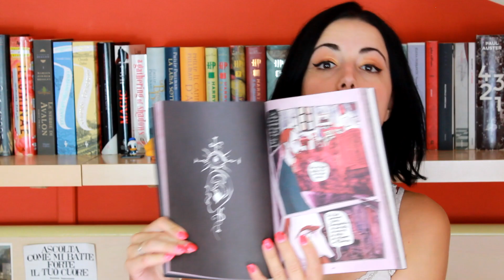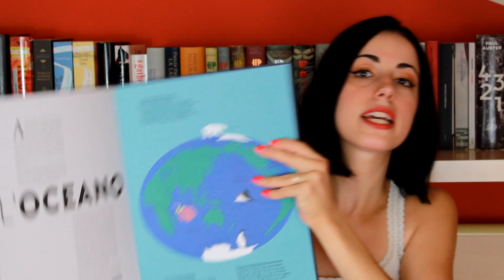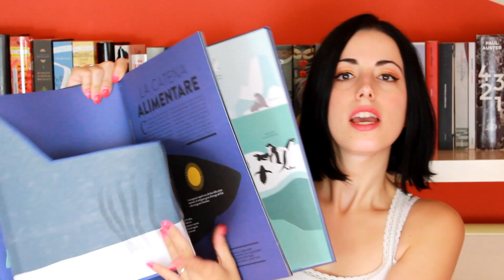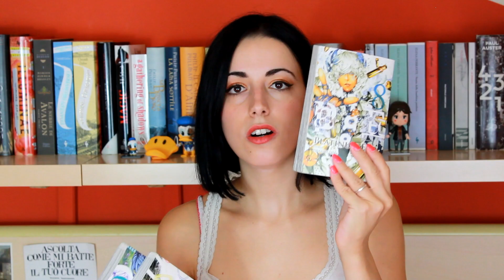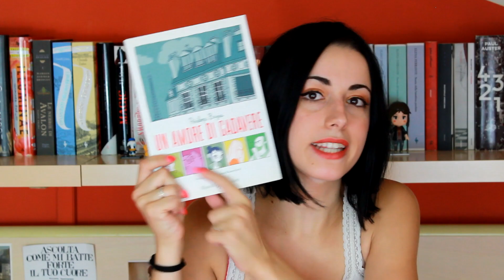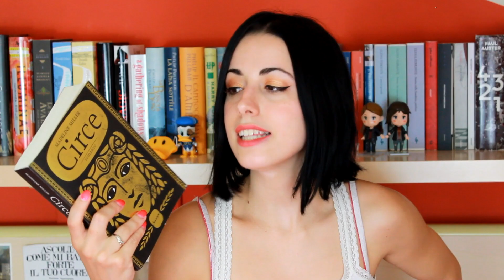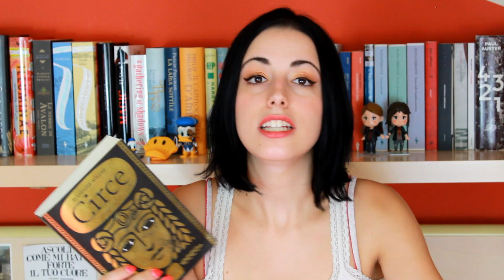WRAP UP LUGLIO: direi meglio.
LIBRI CITATI
Le otto montagne - Paolo Cognetti
Vincent Van Gogh. La tristezza durerà per sempre - Sakka & Barilli
Solanin 2 - Inio Asano
Oceano - Hélène Druvert
Platinum end 7 - Ohba & Obata
Platinum end 8 - Ohba & Obata
Platinum end 9 - Ohba & Obata
Wolfsong - T.J Klune
La ballata del vecchio marinaio - Coleridge
Un amore di cadavere - Pénélope Bagieu
Circe - Madeline Miller
Tosca dei boschi - Radice & Turconi

Per collaborazioni di vario genere e qualora vogliate propormi un'opera del vostro catalogo, mi rendo disponibile alla lettura della stessa e vi invito a contattarmi a questa mail
NON ACCETTO PIÙ LIBRI DA AUTORI EMERGENTI